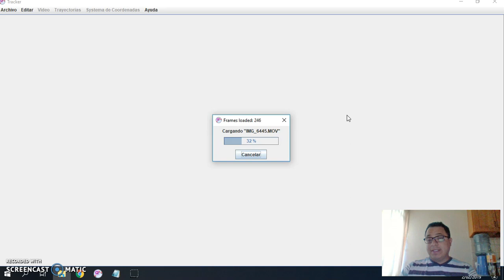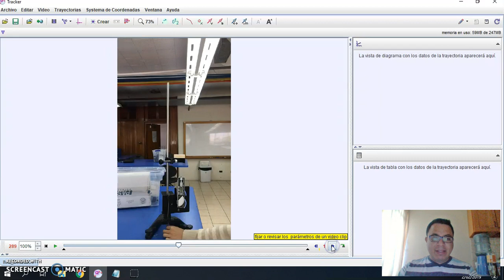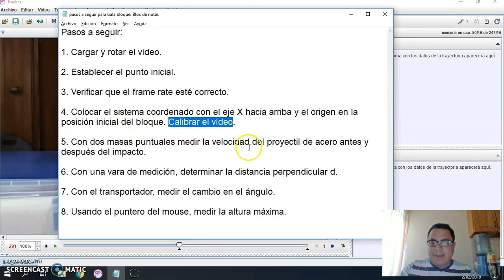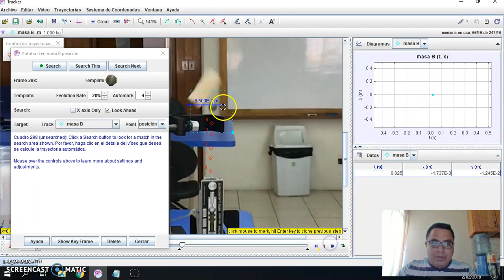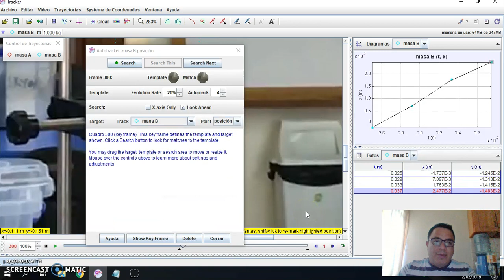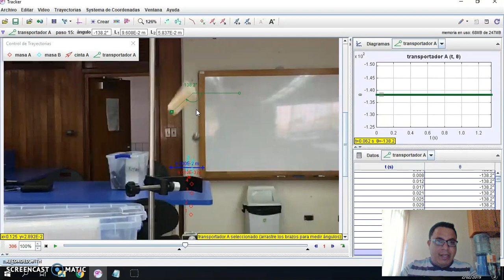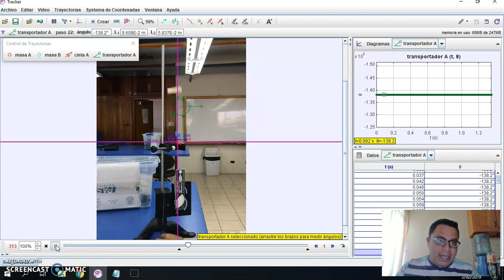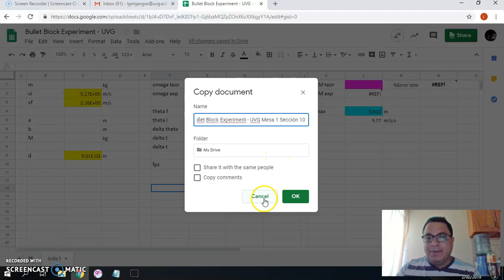Bullet Block Tracker UVG